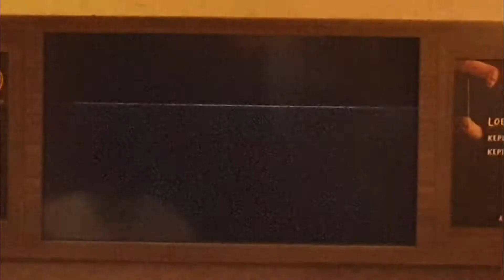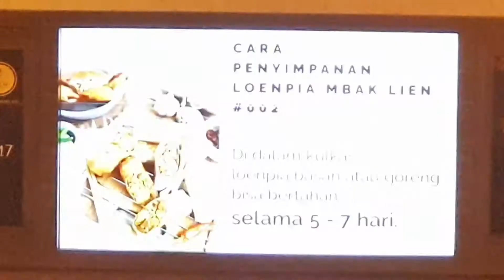LOENPIA MBAK LIEN - Rekomendasi Lumpia Khas Semarang Yang Terkenal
Loenpia Mbak Lien

Lunpia atau Lumpia merupakan makanan khas dari Kota Semarang. Tidak lengkap rasanya jika berkunjung ke Kota Semarang, tidak mencoba makanan yang berisi rebung ini. Salah satu toko yang direkomendasikan untuk dikunjungi ketika membeli lumpia adalah Toko Loenpia Mbak Lien. Toko ini terletak di Jl. Pemuda Gang Grajen No.1, Bangunharjo, Pandansari, Semarang Tengah, Kota Semarang, Jawa Tengah 50138. Lumpia yang disajikan di toko ini memiliki beberapa varian rasa, yaitu: original, ayam, ataupun udang.

Sedulu-sedulur kalau ke Kota Semarang, sempatkan untuk membeli lumpia ya, jika kalian ingin berbelanja oleh-oleh khas Semarang.